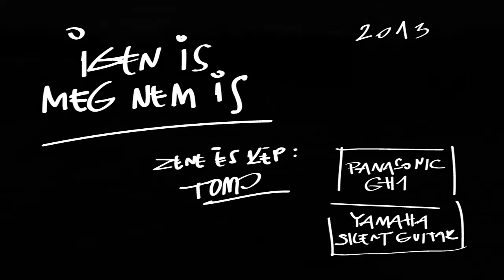igen is meg nem is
Zene és kép: Tomo
A képi anyag Háromfán készült.
2013 május 20.